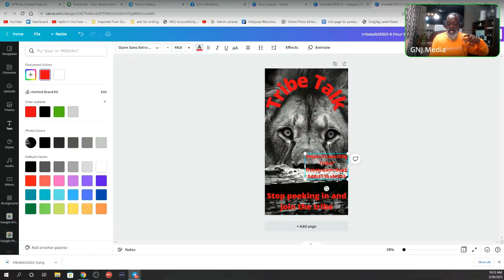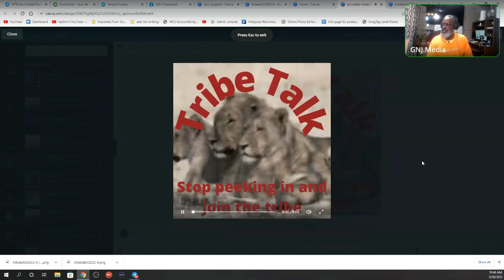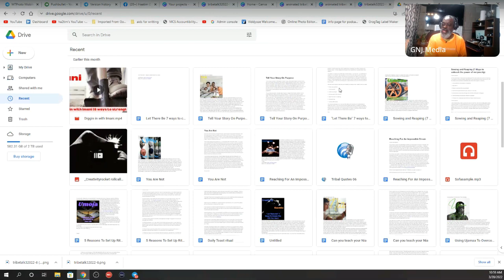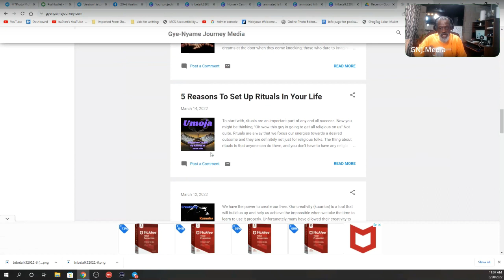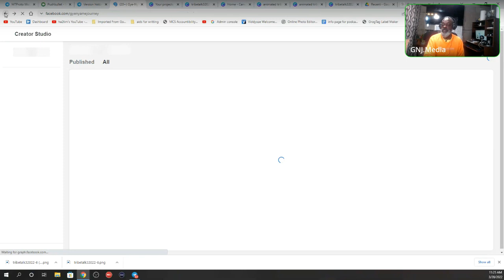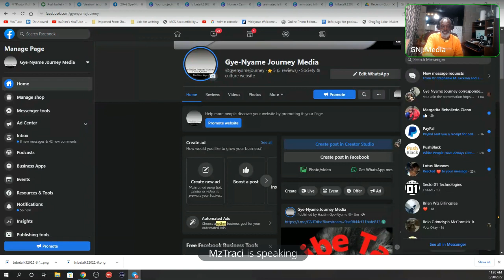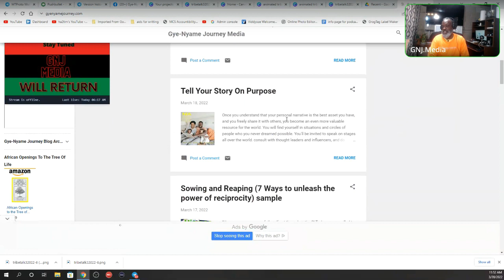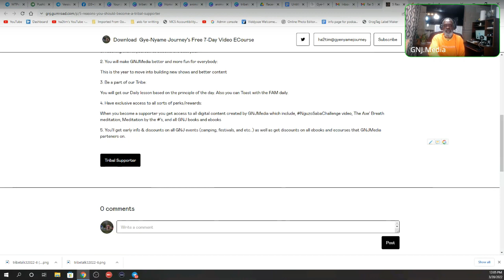Tribe Talk 1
In this show, we talk about current events as we focus on our culture and principles at GNJMedia.

GNJMedia is here to make a difference, and we're starting right now. We're in the midst of a nationwide moment, and it's time to make a change.

Tribe Talk is our new weekly show that will take on the big issues of the day, but always through the lens of our culture and principles. Culture First is just one of the many ways we work hard to stay true to what makes us who we are. With Tribe Talk, we want you to join in on the conversation—we want you to be a part of what we're doing, what we stand for, and how we make this world better together.

Today we are doing a converstaion about relationships, intergration, as well as give a tutorial on using Canva. I believe that we will do more shows like these where I can teach a basic skill using the programs that I use to create my show.